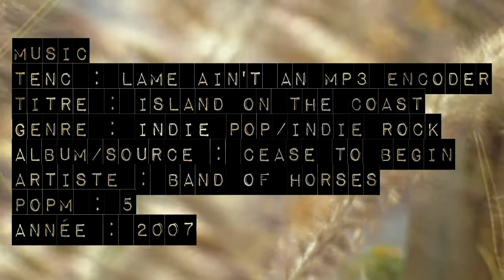Zaid Badre edit from "Just Kids 2"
Filmed between September 2010 and January 2012.

On this part extracted from the DVD just kids, zaid badre a young skater sublime us with these figures realize only in the streets du to the absence of skatepark, often filmed by an amateur camera or with his mobile phone with no sponsor on his back, but a big promoter with ideas and a very great ambition for his age.

too admired and star in his hometown Azemmour.

He has inspired many generations to start skateboarding in street and stilling far from the street nuisance.

This video contient a dangerous stunt promed by profesionels ; for your safety and sefety of peaples around's you d'on t try eney of this stunts at home,street, or at schoole
 IM PRODUCTION and JUST KIDS TEAM are not responsable yet

Producer
IMAD.A

Editor
IMAD.A

principal filmer
HAMZA SEKTANI

additional filmers
HAMZA SEKTANI
MEHDI SOLO
AMER ERREDAF
Ilyass ESSAID
FAICEL SEKTANI
AYOUB SABRI

Filmer's assistant
HAMZA SEKTANI
IFRI9IYA

Assistant & video superviser
Jaàfer Ech-chamkhi

photography
YOUSSEF HOMIN

art director
JUST KIDS TEAM

Music supervisor
Amine Benchaboua

J U S T  K I D S 2